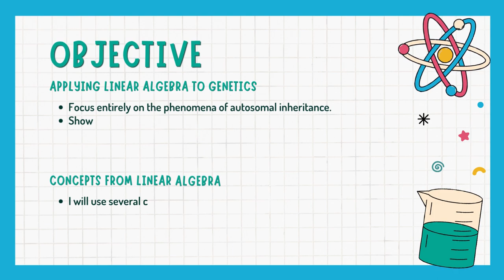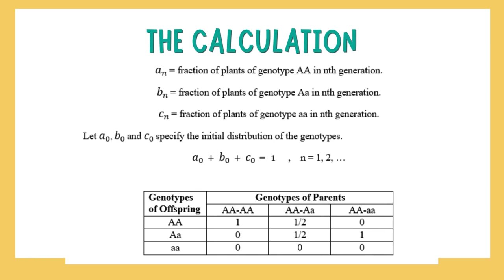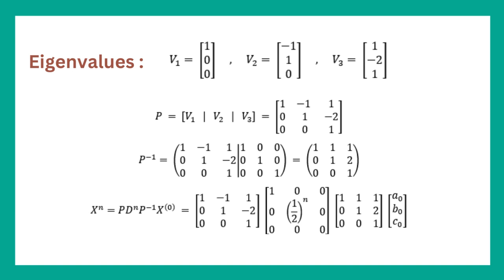Application of Linear Algebra in Genetics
Final Project for STQM1223 Linear Algebra
Title : Application of Linear Algebra in Genetics
Lecturer : Prof. Madya Dr. Fatimah Binti Abdul Razak
Student Name : Nur Amirah Binti Hisamuddin
Matric Number : A192803